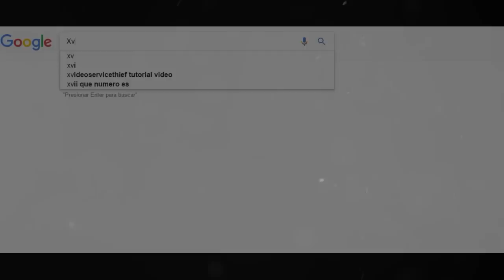¡JUGANDO AL MODO MULTIPLAYER PERO SOLO! GEOMETRY DASH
★ID: 30322796
★ID: 12835139